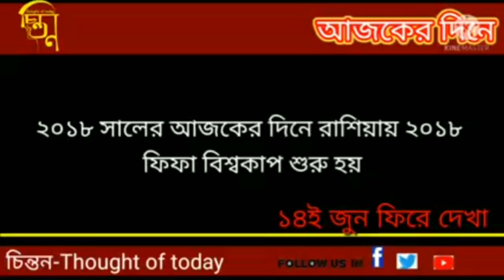১৪ জুন ফিরে দেখা